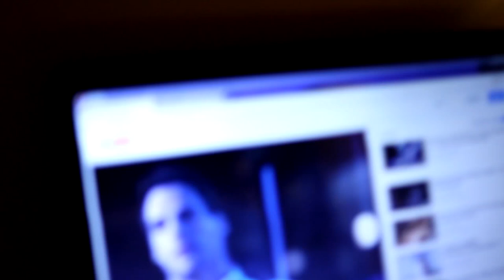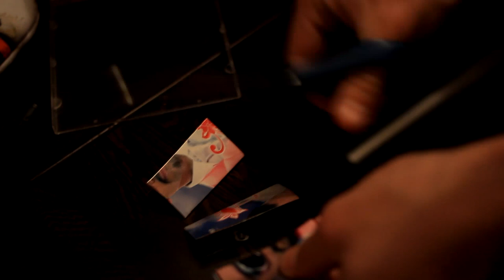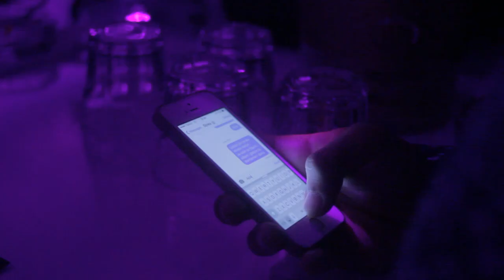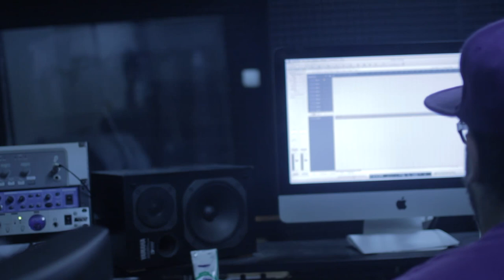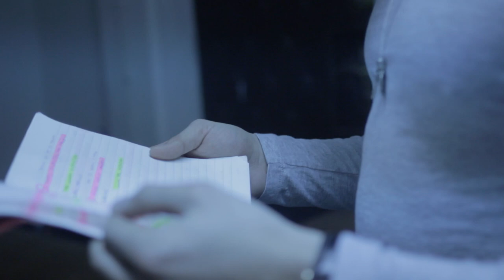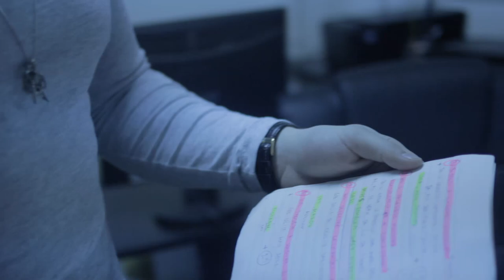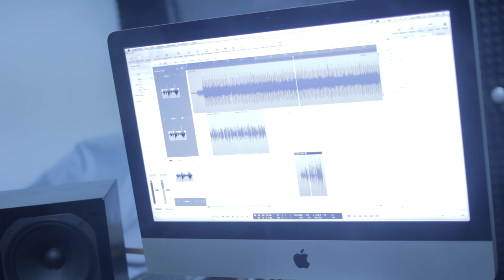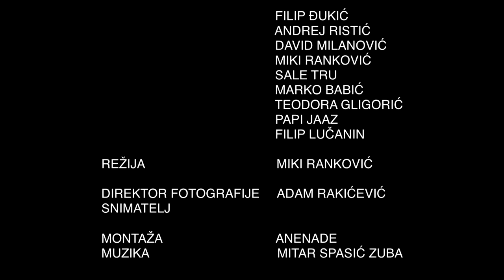Film MIKIJEVI ANDJELI (Filip Djukic, Miki Rankovic, Sale Tru)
Dokumentarno-igrani film o jednom vremenu i (De)generaciji.
Prva srpska rijaliti parodija.

Miki izvlaci svoje sestrice iz zatvora u zelji da ih izvede na pravi put. U cilju rehabilitacije zadaje nedeljne zadatke mladjanima.  Najveci nedeljni izazov svakako predstvlja snimanje pesme sa Saletom Truom. Film nije pravljen idiot proof, tako da ce verovatno mnogi sve shvatiti bukvalno ili pogresno.

Rezija: Miki Rankovic
Direktor fotografije, kamera: Adam Rakicevic
Montaza: Anenade
Muzika: Mitar Spasic Zuba

ULOGE
Filip Djukic
Andrej Ristic
David Milanovic
Miki Rankovic
Sale Tru